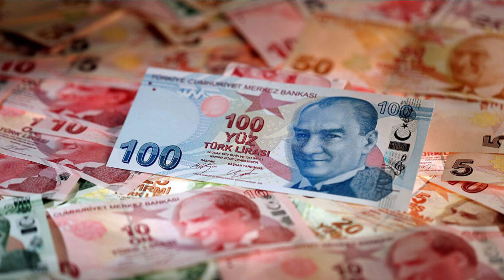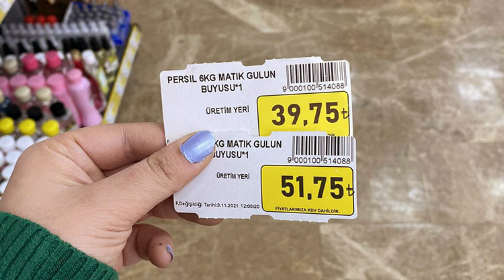Panoramaya Heftane (25 Kanûn 2021 )